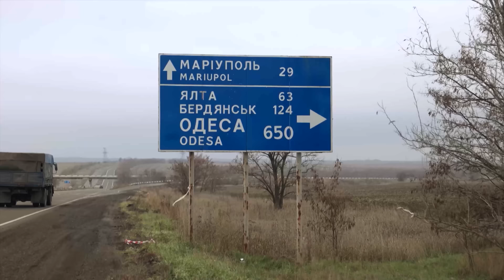Из Киева на Донбасс | Панченко под обстрелом в Донецке | Как живет Мариуполь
С сегодняшнего дня на моем канале будут появляется новые видео-проекты, интервью и блоги. Этот фильм про Донбасс, он о людях Донецка и Мариуполя и о том, что они пережили за этот год, и за предыдущие 8 лет.
Поездка, которая изменила меня навсегда.
Я увидела необыкновенною силу людей, которые не теряют надежду, растят детей, любят свои семьи и ждут мира.
Поделитесь этим видео, правду должны видеть!

Таймкоды:
00:00 Вступление
1:23 Зачем Диана Панченко приехала из Киева на Донбасс
3:10 Самый «горячий» район Донецка
3:32 Панченко читает украинские телеграм-каналы под звуки выстрелов
4:04 Кто обстреливает Донецк?
5:58 Как люди живет под постоянными обстрелами?
8:20 Дети Донбасса говорят не о музыке, а о «прилетах»
9:19 Дети без детства
10:25 Панченко проснулась от звуков взрывов
11:10 Почему люди в Донецке привыкли к звукам обстрелов
12:20 Обстрелы мешают жителям сходить на кладбище к родителям
12:50 Ситуация с водой, отоплением и ценами в Донецке
15:00 Люди живут надеждой на мир
15:20 Обращение жителей Донецка с жителям Львова, Харькова и других городов Украины
17:16 Панченко пропагандистка?
17:45 Донбасс вернётся в Украину? Мнение людей
18:25 Откровение донецкого врача
18:59 Кого привозили в донецкие больницы во время боёв за Мариуполь и Волноваху
19:50 Лечили ли донецкие врачи солдат ВСУ?
21:08 Дорога Донецк-Мариуполь
21:30 Мариуполь: из процветающего города в декорации к фильму-катастрофе
22:40 Кто виноват в потере Мариуполя? Мнение жителей
23:22 Условия жизни в Мариуполе сейчас
24:22 «Не было детства и в старости задавили» - крик души украиноязычной бабушки в Мариуполе
25:38 Кто бомбил Мариуполь? Мнение жителей
27:45 Как можно было эвакуироваться из Мариуполя?
28:00 Хотят ли Мариуполя, чтобы Украины возвращала город
31:00 Мариуполь был проукраинским
32:00 История жительницы Мариуполя, которая от начала и до конца боевых действий была в городе
34:45 Как можно закончить войну
35:10 Кто бросил Мариуполь?
37:25 Люди Донбасса успели пожить в четырёх государствах
38:00 Кто на самом деле предатель?
39:50 Необыкновенная сила людей Донбасса